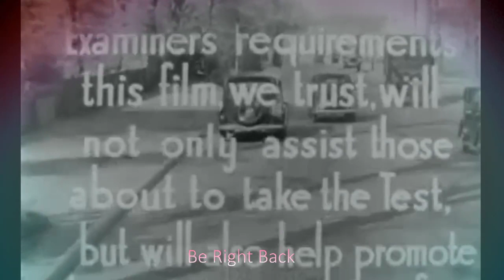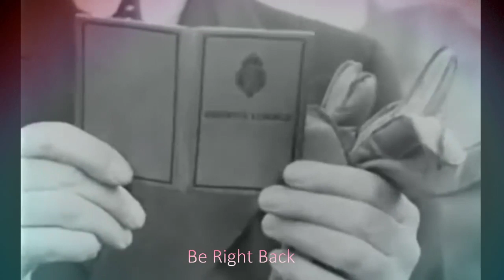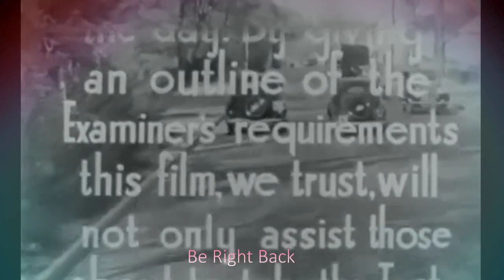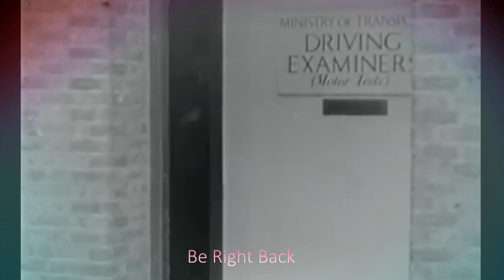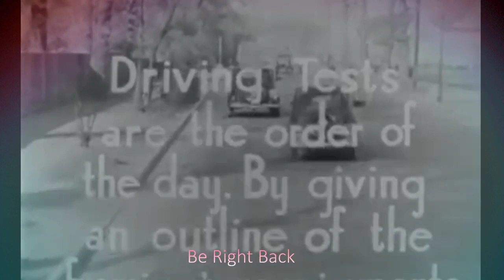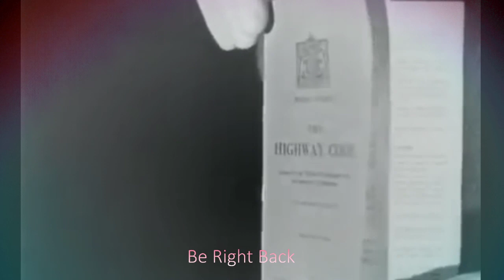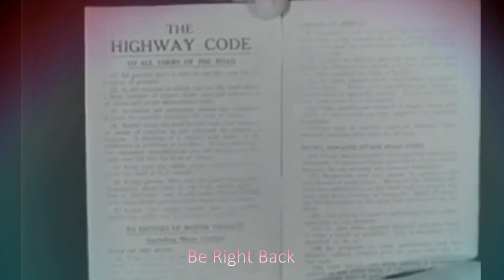Lemon and Robot Music Hour